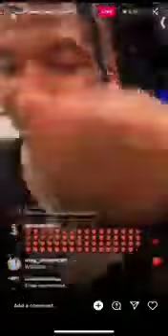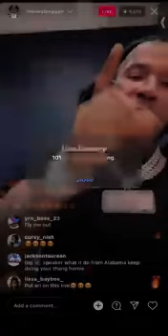Moneybagg yo Ig live earlier today